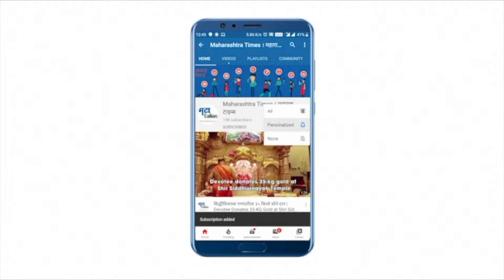Mumbai : आम्ही आज खूप खुश आहोत"; फडणवीसांनी व्यक्त केल्या भावना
काशी विश्वनाथ धाम लोकार्पणानंतर फडणवीसांनी त्यांच्या भावना व्यक्त केल्या आहेत.आमची प्राचीन मंदिर आक्रमकाऱ्यांनी नष्ट केली होती.मागच्या काळात अनेक ठिकाणी शिवाजी महाराजांनी नष्ट केलेली मंदिरे वाचवली. त्यानंतर अहिल्याबाई होळकर यांनी तोडलेल्या मंदिराचा जीर्णोद्धार केला आहे."दरम्यान आज कोणत्याही राजकीय प्रश्नांना उत्तर देणार नसल्याचंही फडणीवीसांनी सांगितलं